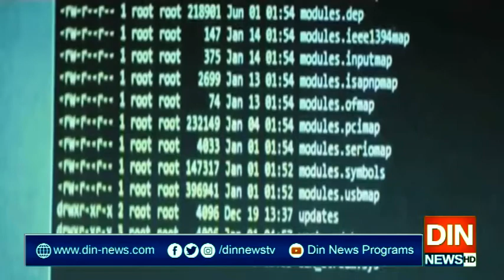"پب جی"کھیلنے والے ہوجائیں ہوشیار،ٹک ٹاک بنانیوالے بھی خبردار